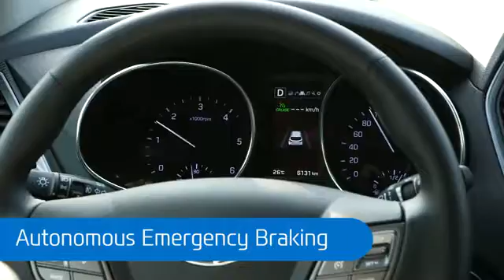Hyundai Santa Fe Conduite, Equipement et Park Assist (Officiel)